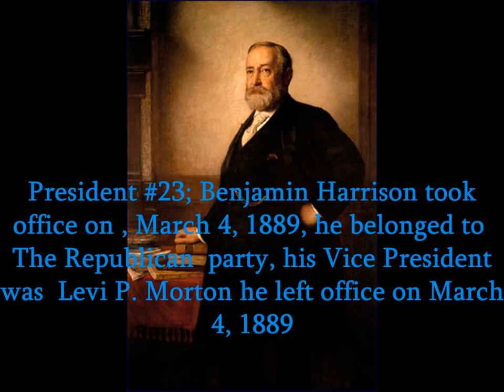The Presidents of the United States; 1789 - 2010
The Presidents of the United States from 1789 to 2010
what political party they belonged to, their Vice President, when they took office and when they  left office on March 4, 1797?